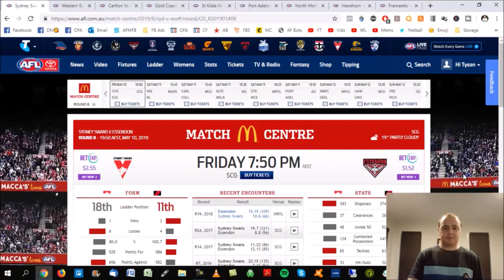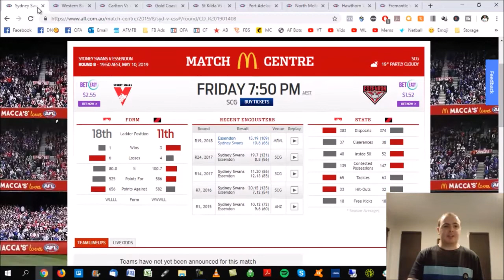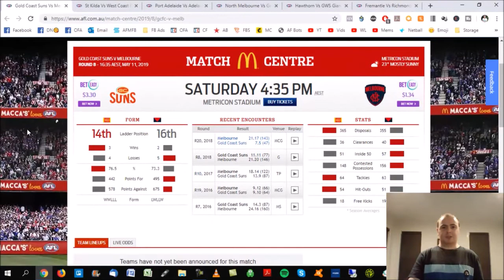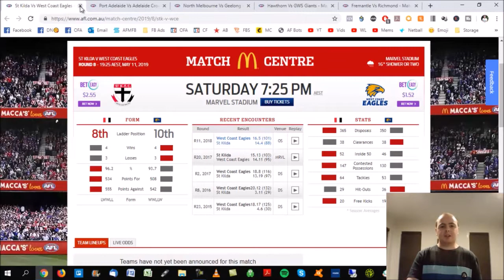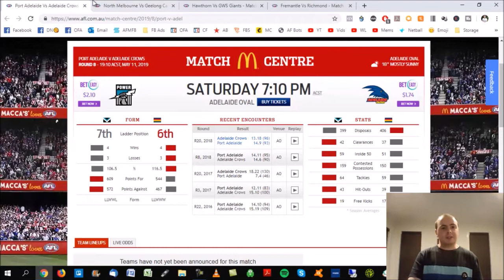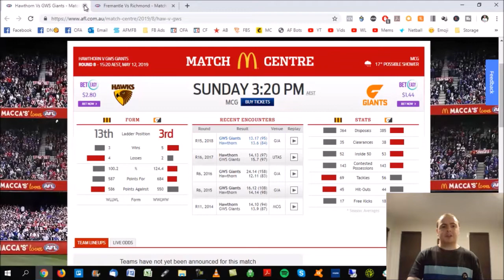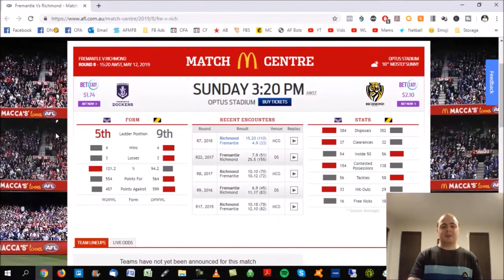AFL Tips Round 8 2019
The tips are back in season 2019 guys!

Here are my AFL tips for Round 8 2019